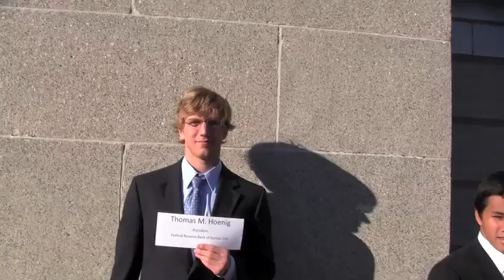Lehigh Fed Challenge Team F10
The Federal Reserve Board (FRB) holds a competition called the College Fed Challenge, to promote college students' understanding of the FRB system and monetary policy.  This video shows members of Lehigh University's Fed Challenge Team preparing for their competition.